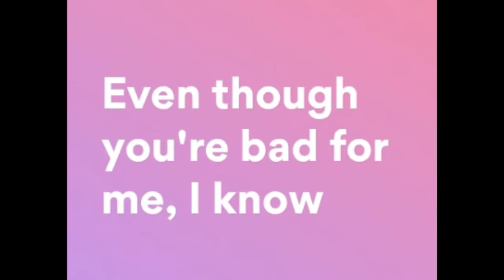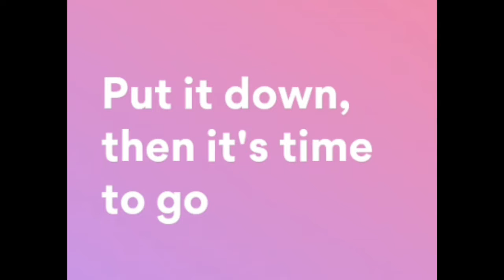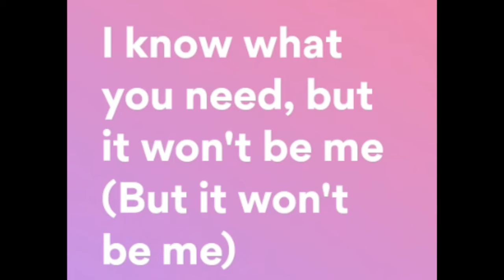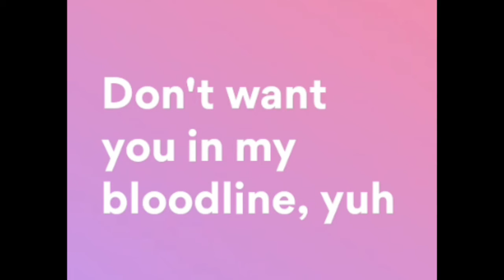Bloodline (Lyrics) by Ariana Grand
bloodline
Ariana Grande
Because I'm trying to do the best I can
And they can't find something to satisfy me, look
Mmm, yeah, yuh
Even though you're bad for me, I know
You're the one that I'm thinkin'
Got me feelin' so incredible
Would you mind maybe linkin'?
Love me, love me, baby
Are you down? Can you let me know?
Love me, thank you, leave me
Put it down, then it's time to go
Get it like you love me
But you don't, boy, it's just for show
Take it or leave it, you gotta take it or leave it, like uh
Don't want you in my bloodline, yuh
Just wanna have a good time, yuh
Ain't no need to apologize, no
But you gon' have to let this shit go
Not tryna make you all mine, yuh
But you gon' have to let this shit go, yeah
Yeah-eh-eh
Yeah-eh
Yeah, yeah, yeah, yuh
No, we won't be talking the next day
I ain't got nothin' to say
I ain't lookin' for my one true love
Yeah, that ship sailed away
Don't want you in my bloodline, yuh (Don't want you in my)
Not tryna make you all mine, yuh (Not tryna make you)
Ain't no need to apologize, no (Ain't no need to, yeah)
Oh, yeah
Yeah-eh-eh
Yeah-eh
Say I know what you want, what you want from me
I know what you think, what you think you see
I know what you looking for, but I'm complete
I know what you need, but it won't be me
I know what you want, what you want from me
I know what you need, but it won't be me (But it won't be me)
Don't want you in my bloodline, yuh (Don't want you, baby)
Just wanna have a good time, yuh (Just tryna have a good time)
Ain't no need to apologize, no (No)
But you gon' have to let this shit go (Yeah, yeah)
Woo
Yeah-eh-eh, yeah
Yeah, yeah, yeah
Yeah-eh-eh